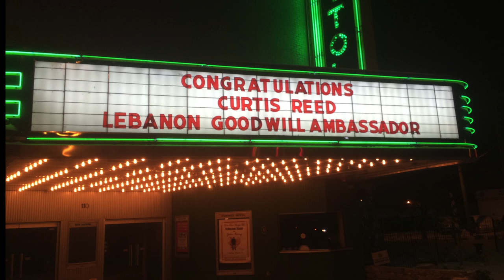Curtis Reed Recognized as Goodwill Ambassador, Lebanon, TN January 23, 2016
On January 23rd, 2016, Mayor Philip Craighead and Mayor Randall Hutto of Lebanon, TN awarded Curtis Reed as Goodwill Ambassador of Lebanon, TN.